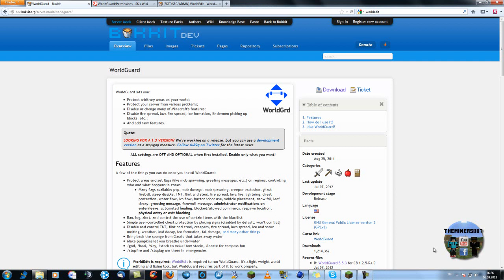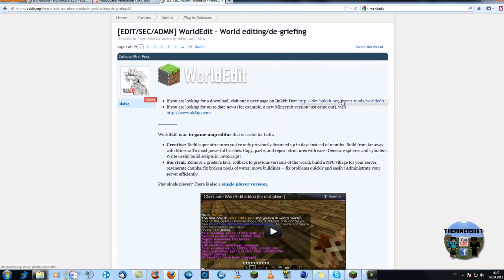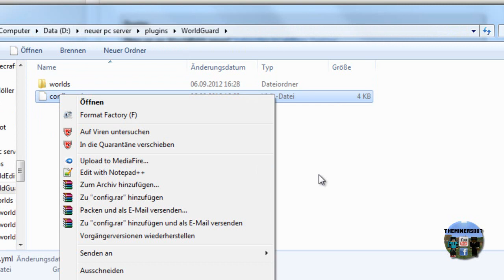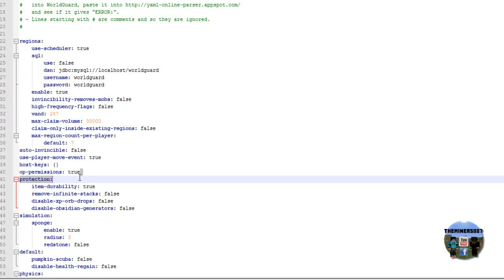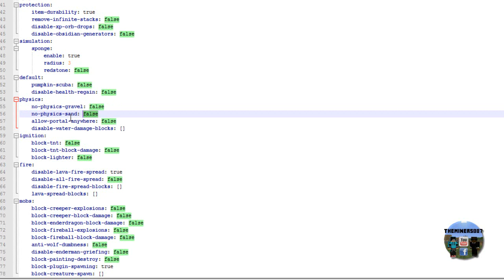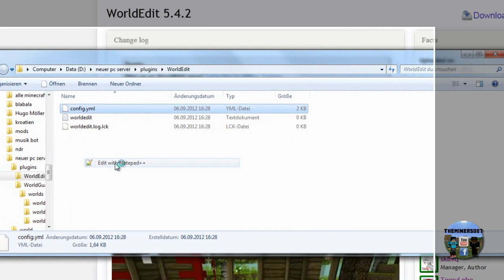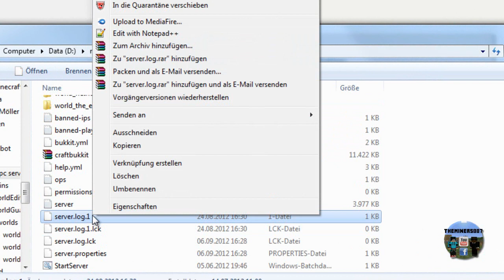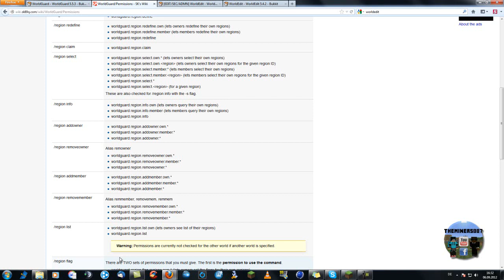Worldguard #1/ Installation & Permissiones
Hallo undHerzlich Willkommen zu einer neuen Reihge auf Theminers007 und zwar zum Plugin World-Guard!
Mit diesem Super Plugin könnt ihr regionen auf eurem Bukkit-Server definieren und sich damit vor Grifern OPtimal schützen.
Ich ünsche euch viel Spass bei dieser Reihe! :)

Besucht doch auch unseren MC-Server IP: 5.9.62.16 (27/7 100 Slot`s natürlich ohne Hamachi!)
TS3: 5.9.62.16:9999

→ Es hat euch gefallen? Dann freuen wir uns über ein Abo

˃˃ Wir hoffen euch hat es gefallen! das Team von TheMiners007

(Die Nachfolgenden Wörter bitte einfach nicht beachten!)

lol geil super game gmeplay let`s letz play spielen zocken minecraft forever wir heißen TheMiners007 theminers the 007 07 mining crafting aktuelle minecraft version mojan neu new mit um aus in hilfe ganz einfach erklärt tut tutoroal tutorial skype ts ts3 teamspeak 3 version nummer 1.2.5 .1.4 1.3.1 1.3 was ist neu wir zeigen es euch ! : . immer auf dem aktuellten stand der Dinge dinge musik musik music papfiot facebook windows java 6 7 java6 java7 windows7 hilfe help me ich kann nicht wie schaffe server bukkit eimer plugin mod erweiterung verbesserung gronkh shuffelp minecraft bukkit minecraftbukkit debukkit germanbukkit deutsch hd hd+ nagut nicht hd plus xd na gut perfekt wie immer geil mister a 38 83 mistera38 groß großer puplick joinen disconntect multiplayer multi mehr mehrspieler internet web www. .de .com .bat .uk .org .yml fertig für noobs anfänger Anfänger schnell zu lernen in part nummer Nummer Zahl neuerungen let`s play lets tropisch welt world tropic tropiccraft craft craften video film Kategory google suche url mit link download downloade herunter heruterladen key crack wie bekomme kostenlos frei free kostenfrei geld money plugin das mir ermöglicht iblali torge ytitty block schaf schwein tier kuh muh xd rofl fröhlich © TheMiners007 2013 TheMiners007 ist inaktiv! Unsere neuen Kanäle sind TutorialCenter & SonicBox007